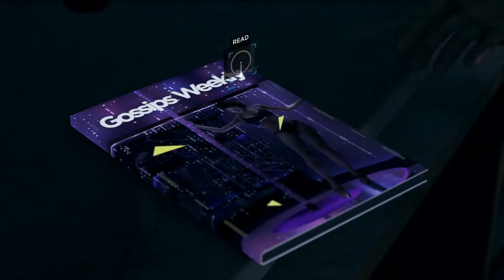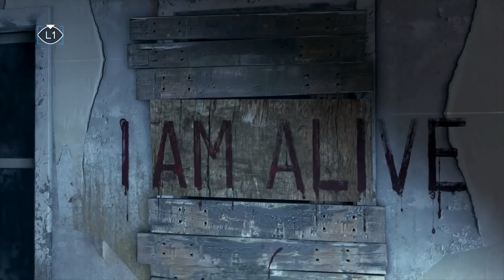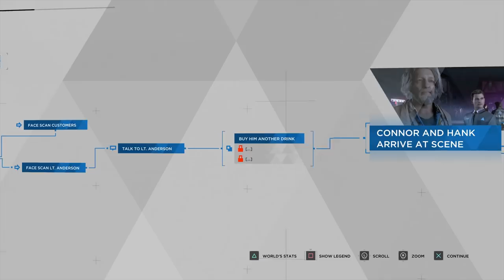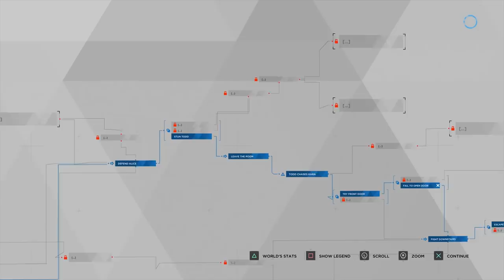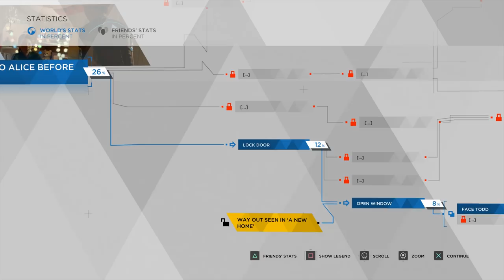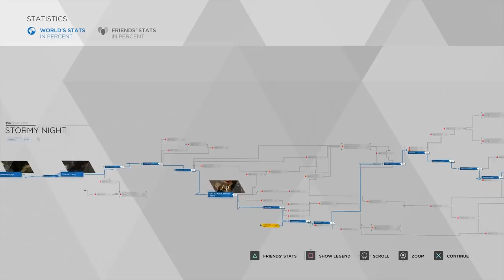Super Best Friends Play Detroit: Become Human (Part 3)